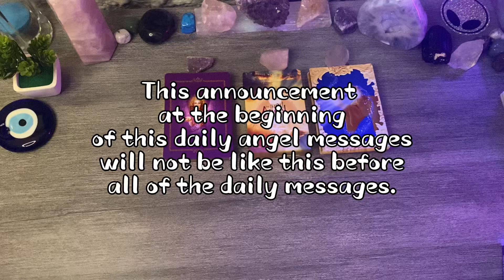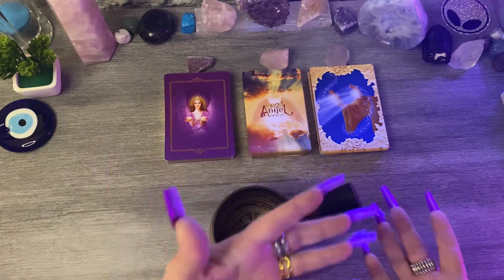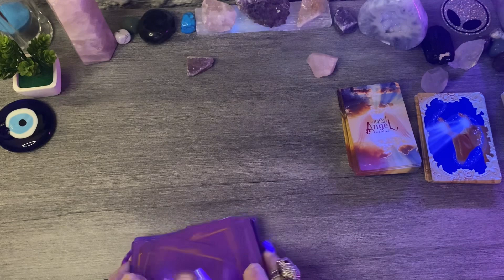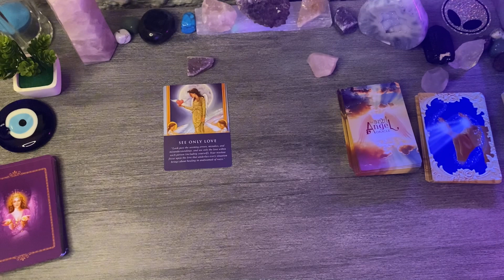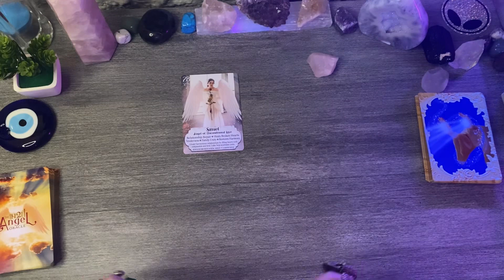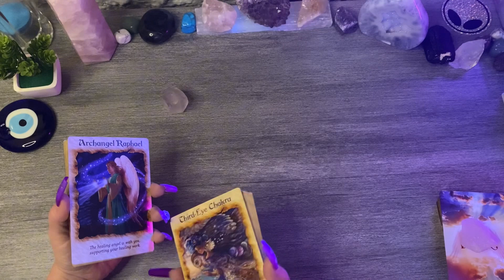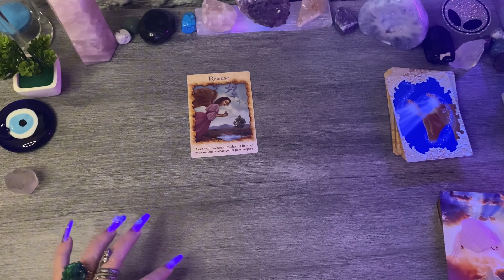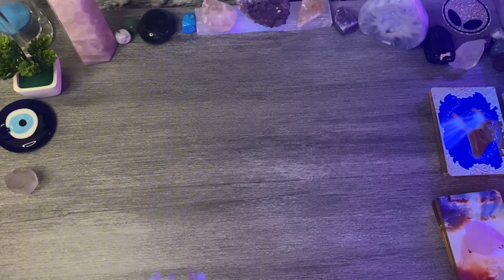Daily Angel Message (Pick-a-Deck)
Time stamps
1) 3:44
2) 7:26
3) 11:08